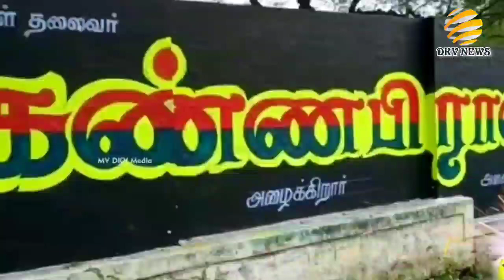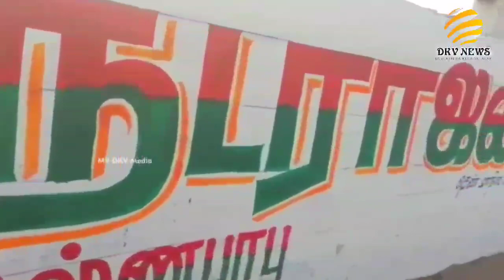பசுபதியார் குருபூஜை மாஸ் வீடியோ // ஜனவரி 10 // தேவேந்திரர் குருபூஜை